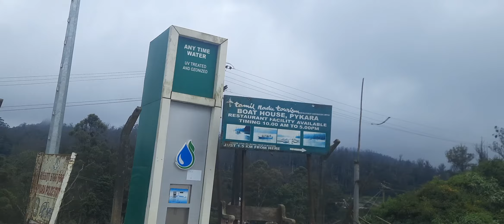Perjalanan Terindah Ke Tempat Wisata dan Lokasi Syuting RAAZ Di Ooty Tamil Nadu Indiaaaaa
Perjalanan terindah ke tempat Raaz (2001) Film dari lokasi syuting hutan pinus Ooty

Hi Semuanya.

India adalah tujuan yang sangat besar dan beragam. Berbatasan dengan tujuh negara yang berbeda, belum lagi Laut Arab dan Teluk Benggala, berarti ada banyak sisi yang berbeda dari negara ini. Lebih dari 20 bahasa resmi, berbagai agama dan berbagai masakan ada di dalam perbatasan India. Untuk benar-benar mengalami luasnya budaya dan sejarah India, perjalanan adalah kuncinya. Ini adalah salah satu tempat-tempat terbaik untuk dikunjungi di India